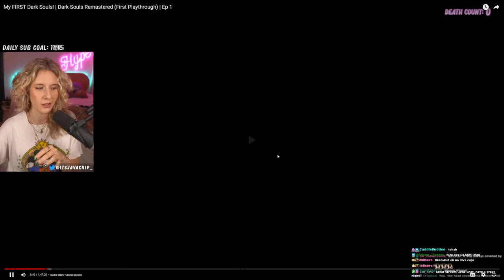MISERABLE in OOLACILE & Black Dragon KALAMEET | Dark Souls Remastered (First Playthrough) | Ep 21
Welcome to my BLIND first playthrough of Dark Souls Remastered! This is also my second ever FromSoftware game that I've played (my first was Elden Ring). I'm a beginner-ish player to Soulslike/Soulsbourne style gameplay. Embark on my first journey through Lordran with me on YouTube or live on Twitch